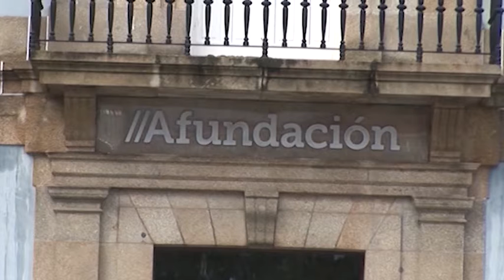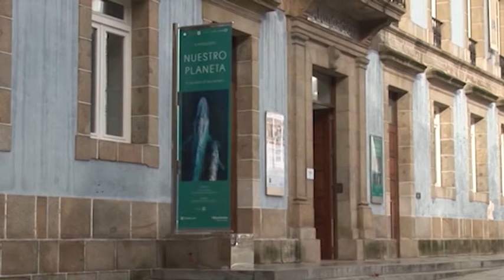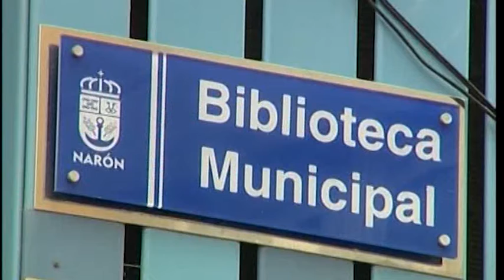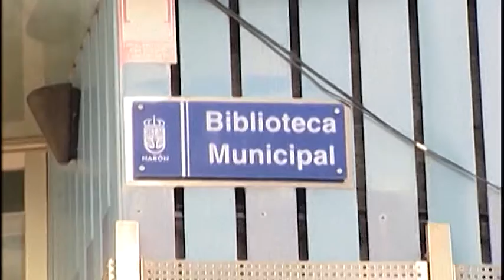INFORMATIVOS 18 03 2022 VIERNES